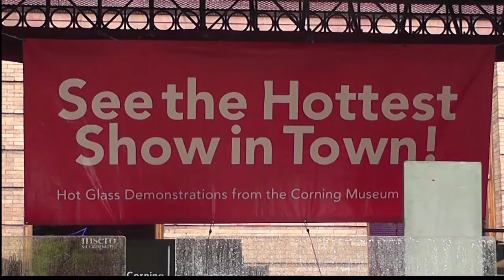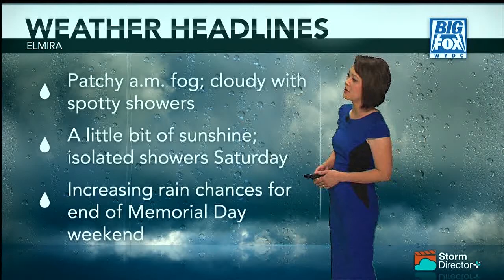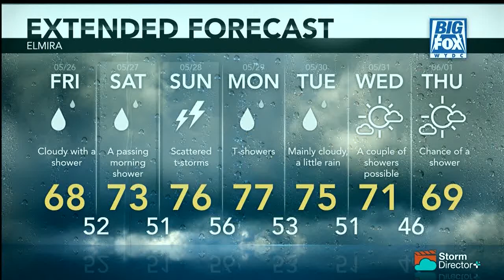Big Fox News at 10: 05 25 17